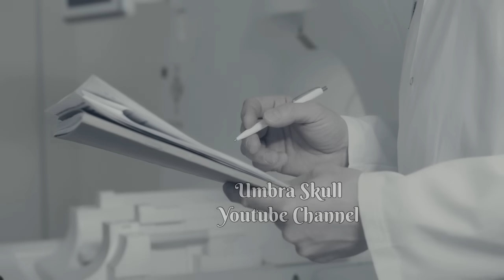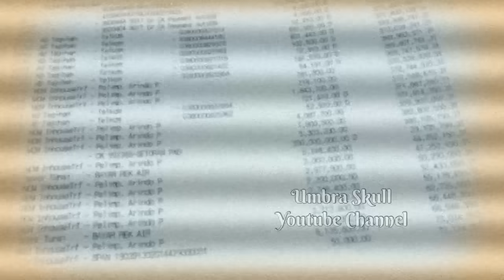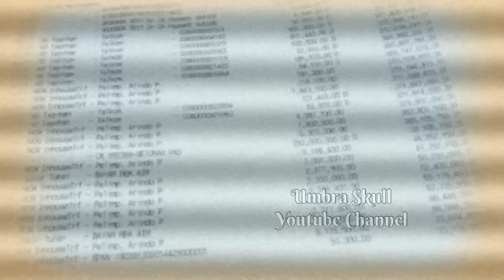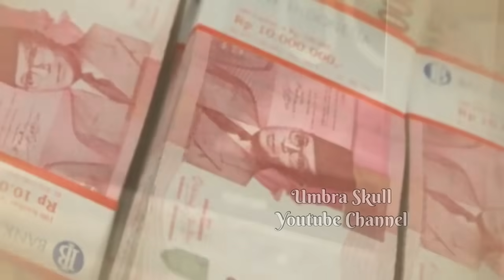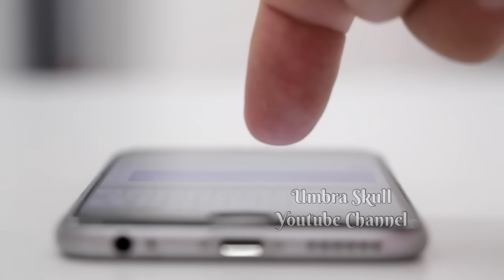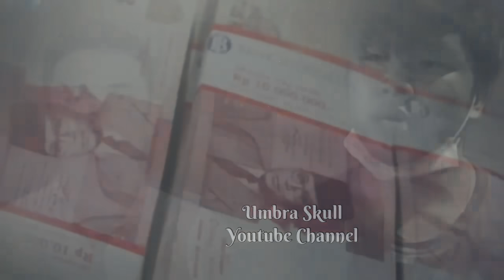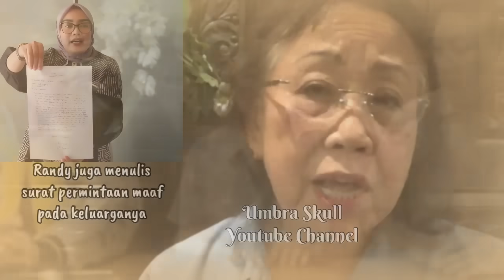KATANYA SEMUA BERAWAL DI TOILET SEKOLAH JOGJA